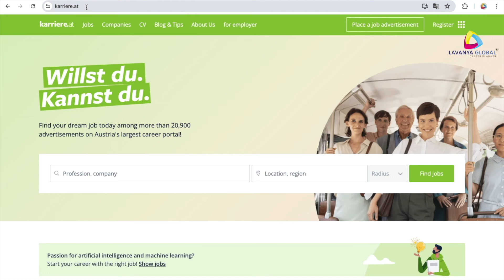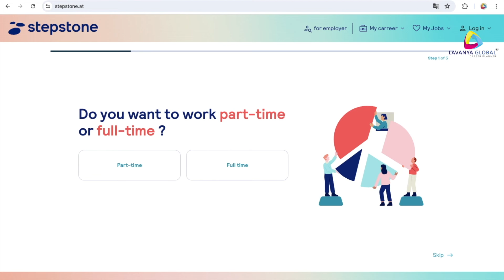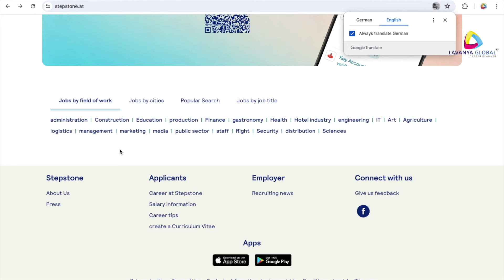Austria me 2 Lakh Vacancy hai per Visa Kaise milega?? Mai batata hoon appko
Welcome to Lavanya global career planner,